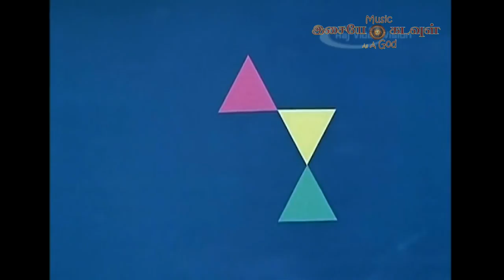முருகனின் இனிமையான பக்தி பாடல்கள் /Muruganin Inimaiyana Pathi Padalgal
முருகனின் இனிமையான பக்தி பாடல்கள் /Muruganin Inimaiyana Pathi Padalgal/Murugan Devotional Songs/Murugan Video Songs/Iyyapan Video Songs/Harivarasanam Video Songs/Amman Devotional Songs/Vinayar Video Song